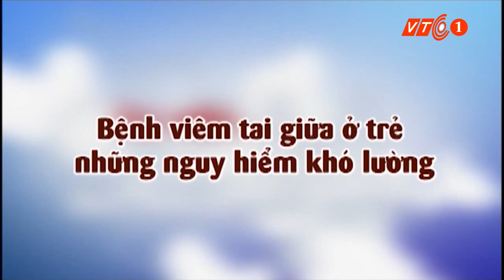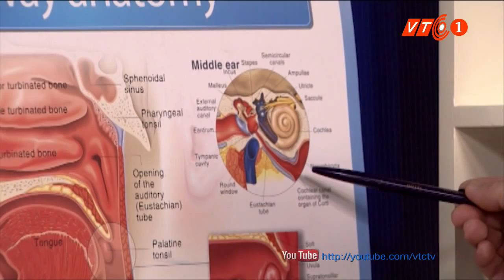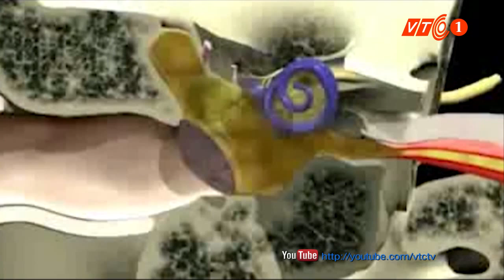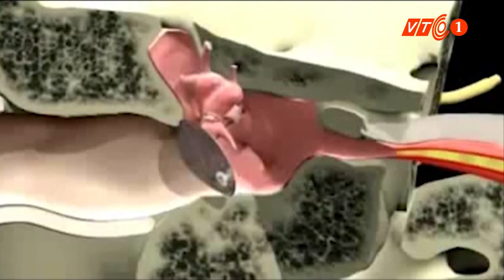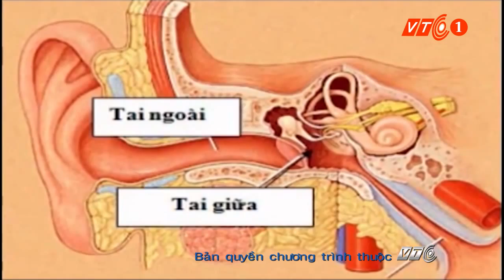Điều cần biết về viêm tai giữa ở trẻ em | VTC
VTC | Viêm tai giữa ở trẻ em có thể để lại những di chứng đáng tiếc nếu không được phát hiện và điều trị kịp thời, đúng cách.